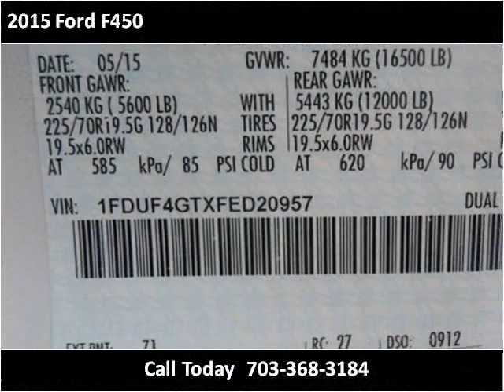2015 Ford F450 New Cars Manassas VA